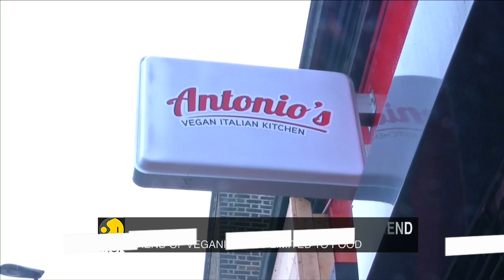From London's Brick Lane to Davos, veganism on the menu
Teenage London restaurant manager Abdul Muhaimen settled his first-year university bill by cashing in on a rising trend: veganism.
Working with his father, the owner of City Spice restaurant, and Michelin star chef Rupert Rowley, they created 14 vegan dishes paired with vegan wines. The result was a 170 percent increase in sales at their establishment on Brick Lane, a bustling east London street known for its curry houses.